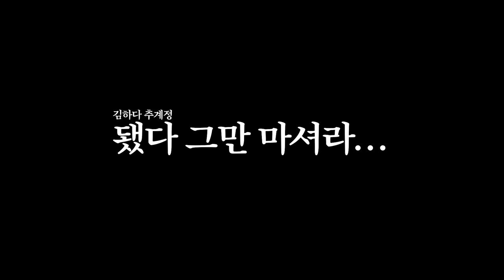술 먹은 김에 솔직히 말하겠습니다